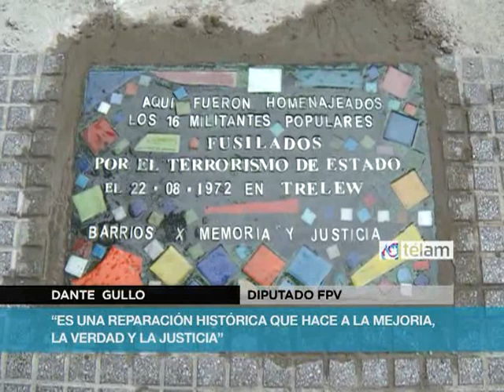Recuerdan en Caballito la Masacre de Trelew ocurrida en 1972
Militantes, dirigentes políticos, sociales y de organismos de Derechos Humanos realizaron hoy en el barrio porteño de Caballito un homenaje a los presos políticos fusilados en la base aeronaval Almirante Zar de Trelew, el 22 de agosto de 1972.
El ministro de Trabajo, Carlos Tomada, aseguró que la matanza en Trelew fue "un hecho brutal, un crimen, que dio inicio a lo que (el ex secretario de Derechos Humanos) Eduardo Luis Duhalde llamó `el primer caso de terrorismo de Estado en Argentina".
Tomada recordó además la decisión de quien al año siguiente fuera  presidente, Héctor Cámpora, de velar los restos mortales de los fusilados en la sede del Partido Justicialista de avenida La Plata, gesto que valió la irrupción en el lugar de tanquetas de la Policía Federal.
"El velatorio significaba que las luchas de las organizaciones armadas fueran recogidas como parte de la lucha colectiva y como parte de la resistencia del pueblo argentino", expresó.
Asimismo, sostuvo que el "mejor homenaje" para los fusilados es "estar alerta" porque "las fuerzas de la reacción no dudan ni trepidan en utilizar ningún tipo de instrumento para impedir el avance" popular.
"Somos parte de un momento histórico, inédito, no inesperado, porque siempre pensamos que el pueblo iba a recuperar su tiempo histórico y que hoy podemos llamar, la década ganada".
Por su parte, la referente de las Madres de Plaza de Mayo Línea fundadora, Taty Almeyda, leyó un poema escrito por su hijo desaparecido, Alejandro, en memoria de los asesinados: "Estas bocas que gritan, seguirán gritando. Estos fusiles que suenan, seguirán sonando, hasta que salpique en el mundo de los sordos, la sangre guerrera de los revolucionarios".
En el lugar donde se realizó el velatorio de los militantes se colocó una baldosa conmemorativa que recuerda a los 16 fusilados "por el terrorismo de Estado".
El 22 de agosto de 1972 en horas de la madrugada, 19 presos políticos que habían tomado parte de un operativo de fuga una semana antes del penal de Rawson -sólo seis jefes guerrilleros lograron escapar en avión-, fueron fusilados dentro de la Base Aeronaval Almirante Zar.
De ellos 16 murieron y tres sobrevivieron al ser dados por muertos por el personal de la Armada: María Antonia Berger, Alberto Camps y Ricardo Haidar, todos desaparecidos posteriormente, durante la última dictadura.
Fueron estos quienes dieron testimonio de la Masacre en un célebre reportaje que les hizo meses después dentro de la cárcel de Villa Devoto, el poeta y periodista Francisco "Paco" Urondo -hoy también desaparecido-, quien luego volcó esos testimonios en el libro "La patria fusilada".